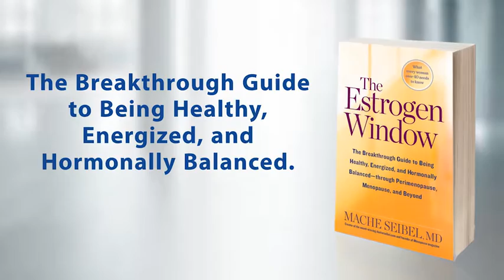Estrogen and Alzheimer's Disease SD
New book explains how to take estrogen safely, when to take estrogen and all about bioidentical hormones. Explains how to reduce risk of Alzheimer's.